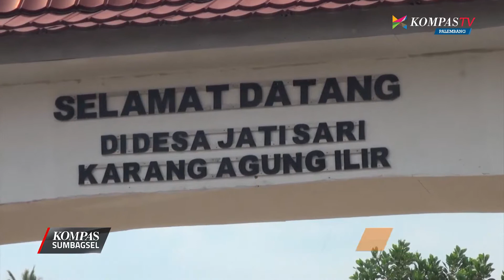Banyuasin Rencanakan Tambah Satu Kecamatan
Banyuasin akan melakukan pemekaran Kecamatan Karang Agung Ilir dari Kecamatan Banyuasin Dua. Pemekaran untuk mempermudah warga dalam akses administrasi kependudukan.